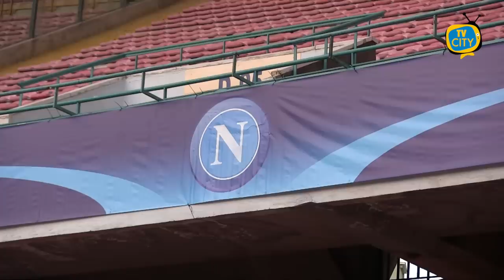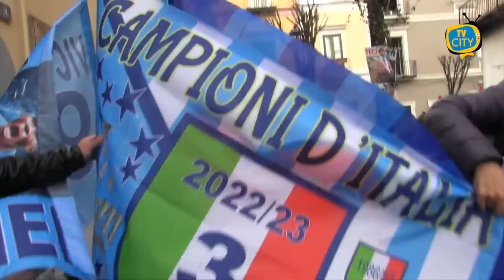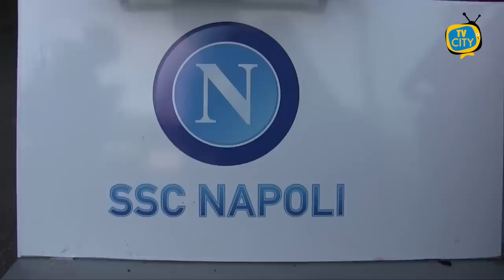L’attesa dei tifosi del Napoli per la festa Scudetto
Il Napoli marcia verso un sogno chiamato Scudetto e ha riacceso nei tifosi la voglia di tornare a festeggiare quel titolo che manca dai tempo di Diego Maradona.

Abbiamo ascoltato ai nostri microfoni come si vive l’attesa in città.